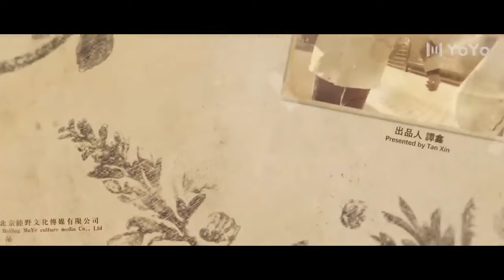在你心之所向的地方（Ageboy - 手心冒汗）